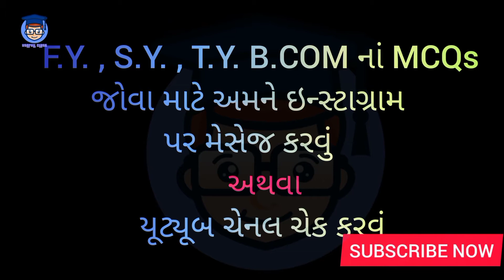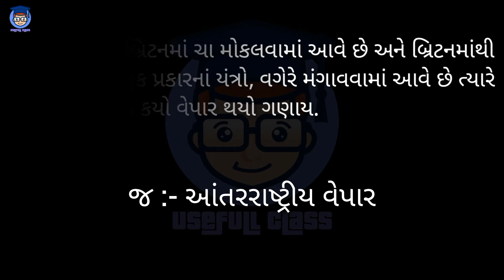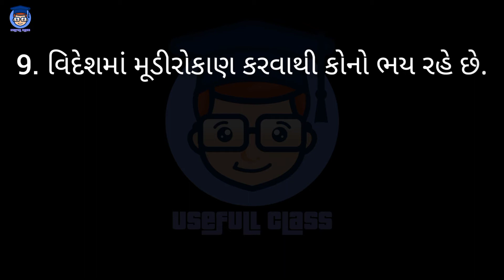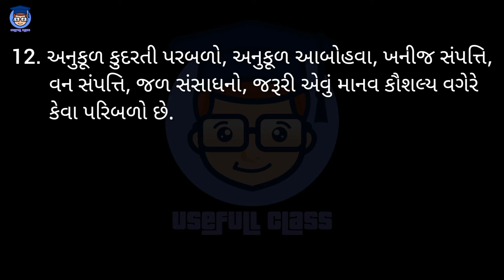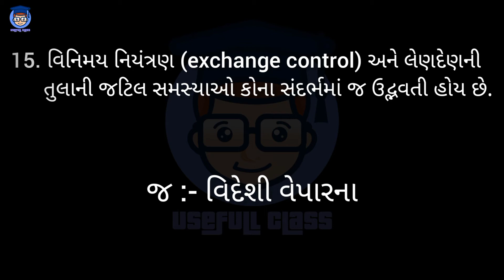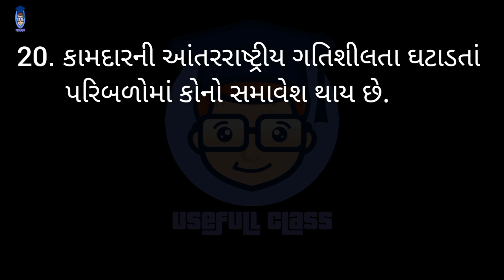MACRO ECONOMICS MCQs | S.Y.B.COM SEM 4 | USEFULL CLASS